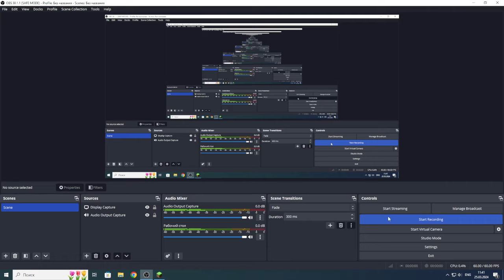Bloxd.io Texture pack in Minecraft Part 3! || Bloxd man